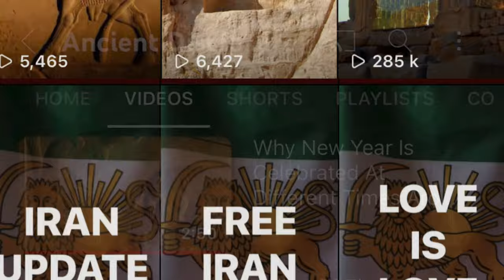5,000 Year Old Unknown Jiroft Culture | History Of Iran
Ancient goddesses, an unknown language, a ziggurat made of over 4 million mud bricks, and much more. Welcome to Konar Sandal, Jiroft, Iran. Flooding in the area in 2001 unearthed the remnants of a 5,000 year old cradle of civilisation, an essential part of our collective history. - @AncientDisclosure